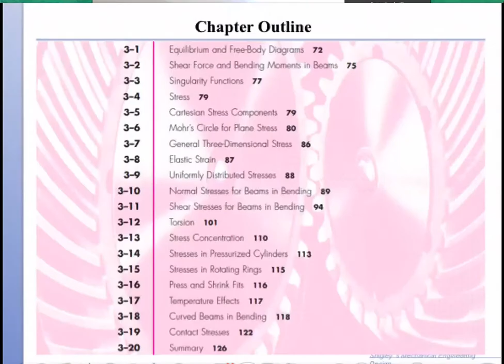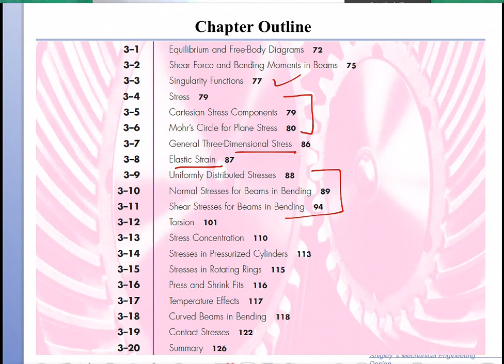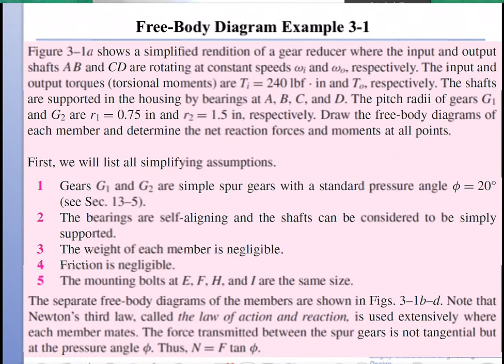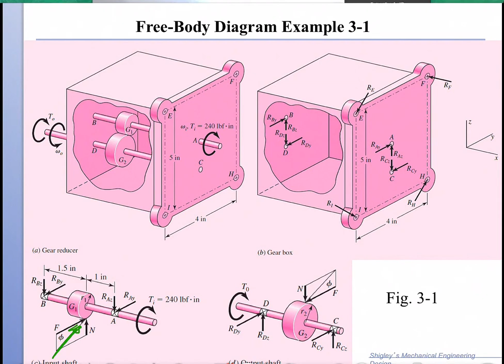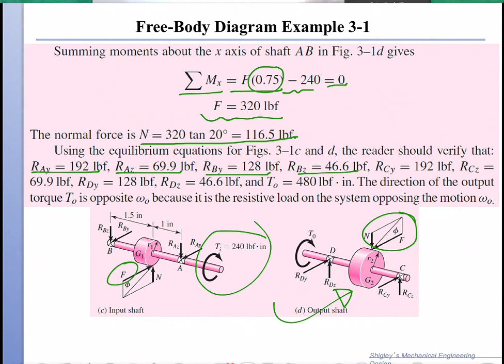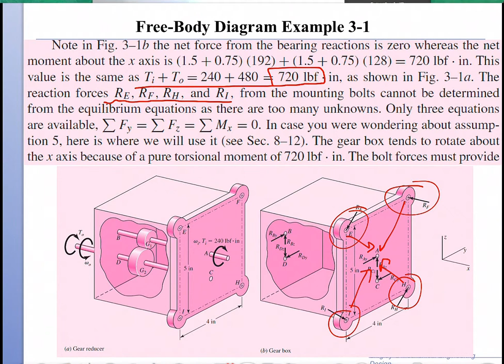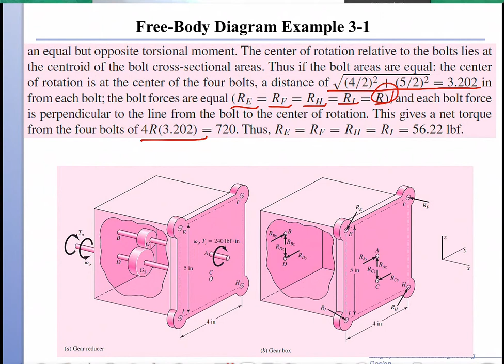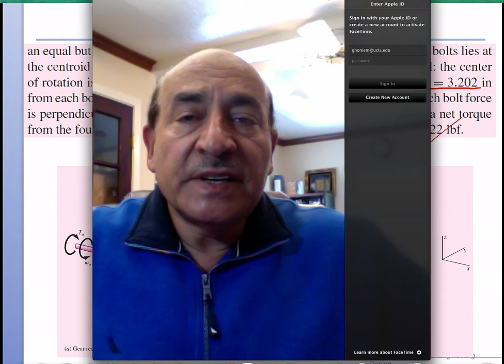Ghoniem Design-Stress:3.1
Free Body diagrams.